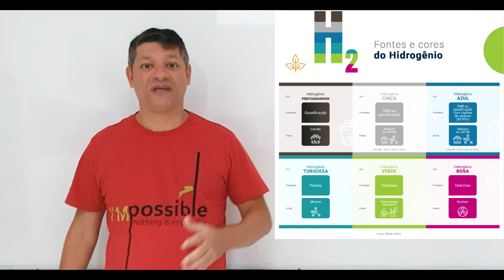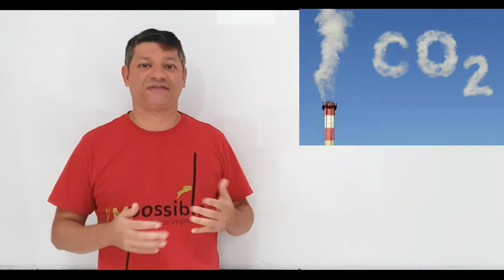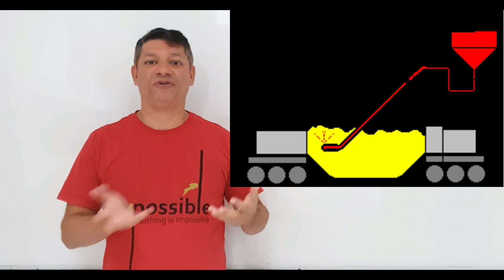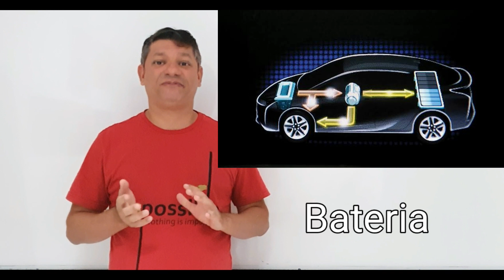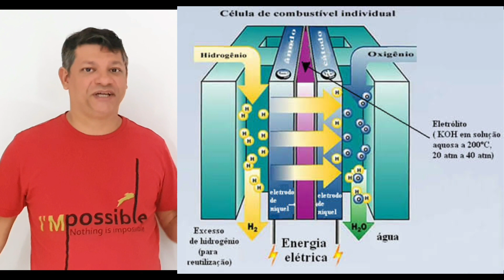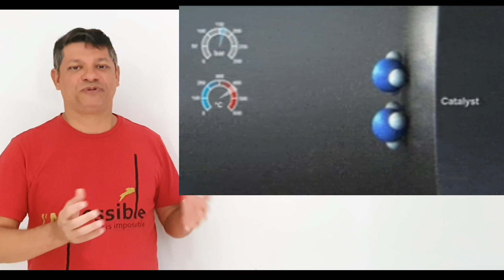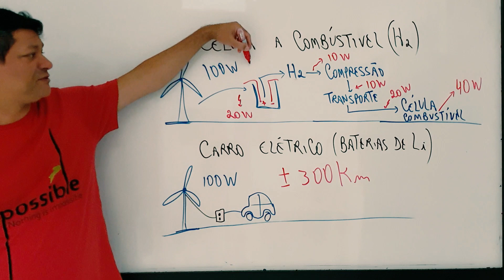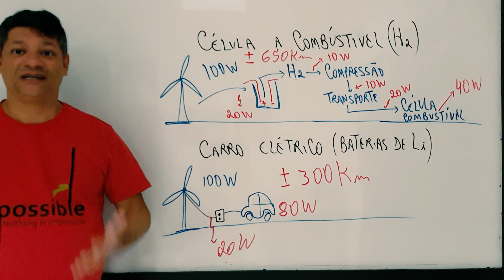O Hidrogênio e o Futuro da Geração de Energia - O Carro movido a água é possível?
O futuro e o presente da geração de Energia no planeta é através do H2 e o grande desafio é produzir o Hidrogênio verde.
O que é Hidrogênio Verde é o Hidrogênio, obtido através da água por um processo chamado Eletrólise da água, este é um processo não espontâneo por isso tem que gastar energia para obter o H2 que vem da água.
O H2 é um combustível de alta eficiência energética, não tóxico, ambientalmente seguro, sustentável e não poluente, o resíduo da combustão é a água (H2O).
Neste incrível vídeo sob a perspectiva das Ciências Naturais, você aprenderá sobre este promissor combustível.